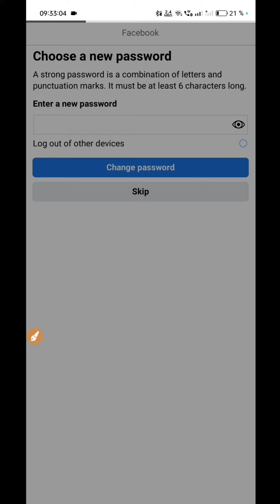Facebook ID login without password | forgot Facebook password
how to login Facebook ID without password

apna Facebook account login kariye bina password ke

new tric Facebook id login
Facebook login karne ke liye password ki jarurat Nahin Hai bina password ke hi hogi Facebook ID login